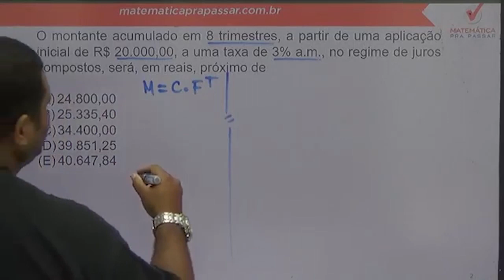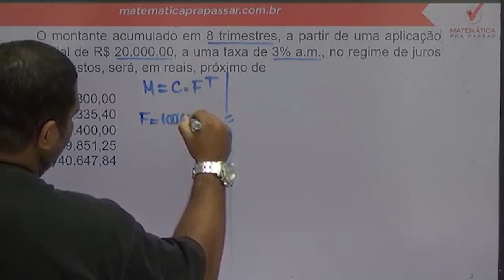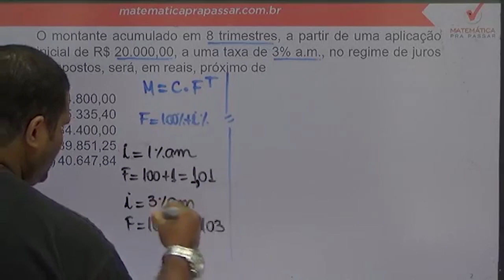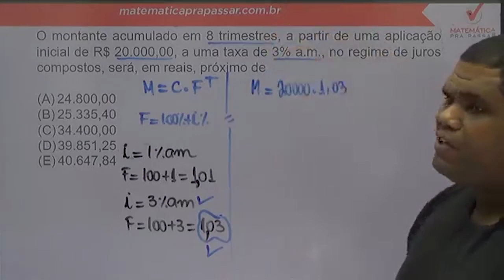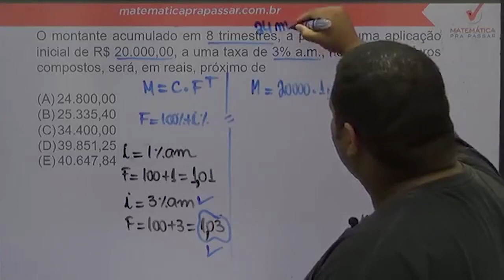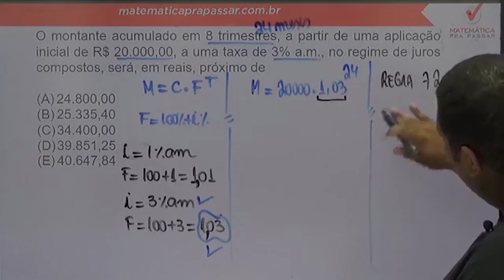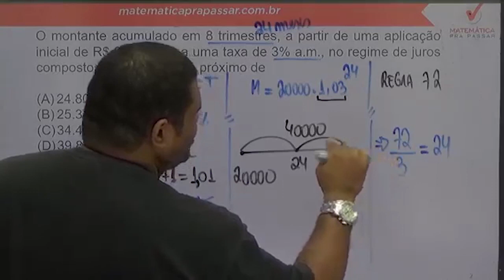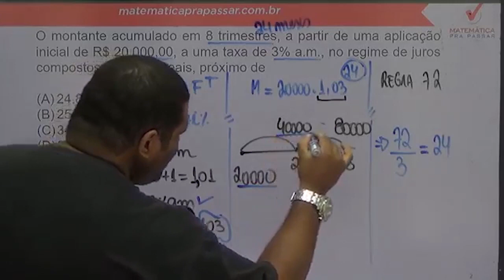Matemática Financeira para BASA |Dica 8| Juros Compostos nunca foi tão fácil